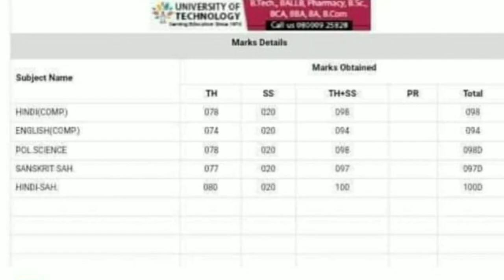सरकारी स्कूल की बालिका ने रचा इतिहास, 12वीं कला वर्ग में 97.40 प्रतिशत धौलपुरन्यूज़ //GovtSchool//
धौलपुर जिले के सेठ निनुआराम ‌ राजकीय उच्च माध्यमिक विद्यालय दौनारी ( धौलपुर ) की छात्रा काजल ने 12वीं कला वर्ग में 97.40 अंक प्राप्त कर नया कीर्तिमान रचा